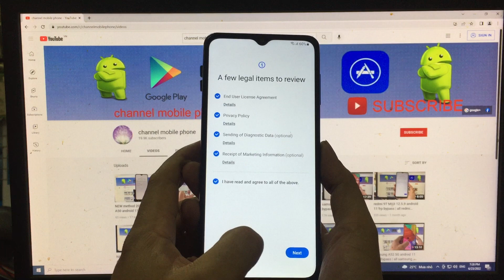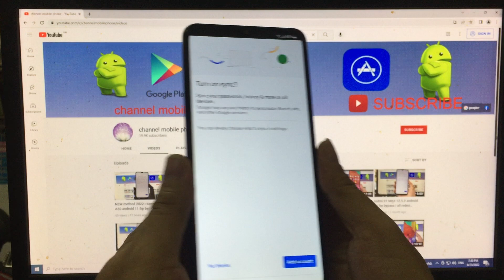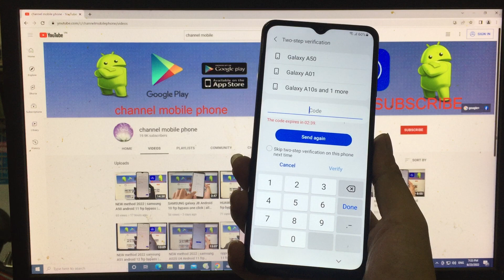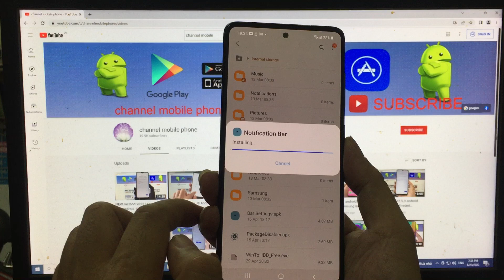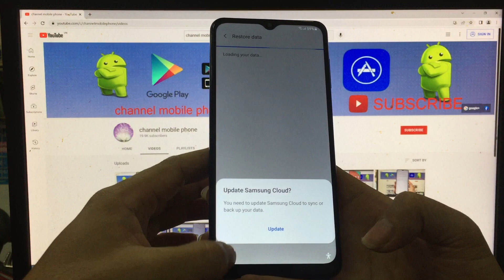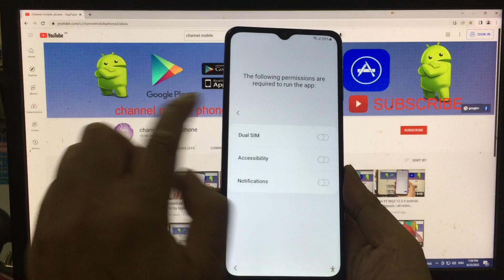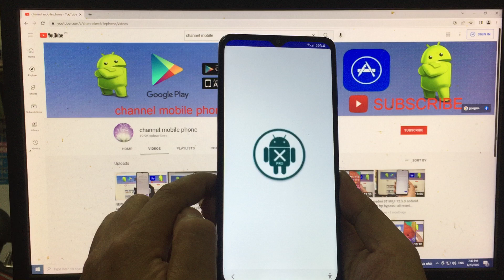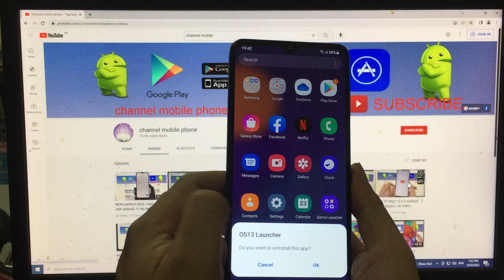NEW method 2022 | samsung M12 android 11 frp bypass | all samsung android 11 bypass google account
NEW method 2022 | samsung M12 (M127 ) U2 U3 Android 11 frp bypass | Bypass google account samsung
how to bypass frp google account samsung android 10 / 9 / 11 /12 fix no backup , no shield alliance